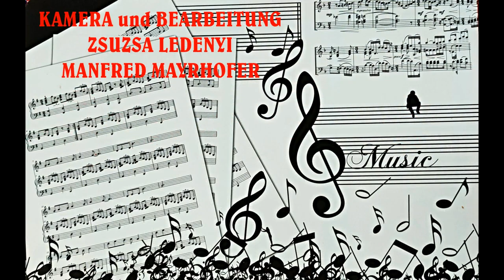TANZGRUPPE AUS SCHAMBEK – LOCHBERGTANZGRUPPE. IM SCHULHOF SCHAUMARER WEINLESEFEST 2024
LEITUNG SANDRA FUCHS  "OIDI, OIDI, OIDI WEDAHEX,